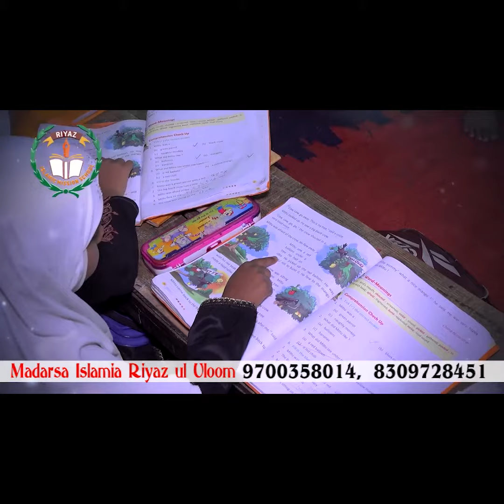AIMIM Ke 07 MLAs Kamiyab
AIMIM Ke 07 MLAs Kamiyab  @zedchannelhyd